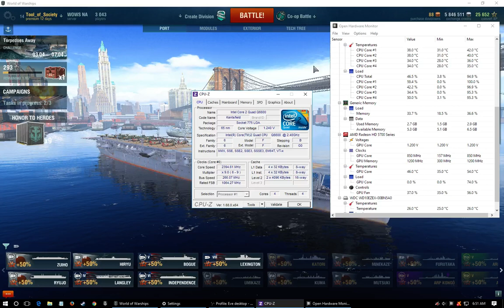World of Warship desynch issue.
I have multiple desktops and I recently upgraded the CPU in my secondary machine. I replaced the e7200 CPU with a q6600. No other changes were made while the case was open.

G41m-s3 motherboard with 8 GB of gskill ddr3

HD5770 1gb card

Originally the e7200 was overclocked with 1333 FSB but it ran wow perfectly even with a stock 1066 fsb. I just overclocked it because I used it to run 10 eve clients or 3 lineage 2 clients at a time. The setup ran 3 lineage 2 windowed clients and world of warships with very rare stuttering when switching focused window from game to game.

I replaced the e7200 with the q6600 at 1066 fsb and immediately began experiencing issues in WoW with planes/ships showing the wrong position on my screen. When I would do an auto drop my carrier's planes would drop bombs and torps way off from where the target is shown on my screen (weapons fire originates from a different position too). With this setup I could run every other game perfectly fine and Prime95 set to blend ran for 28 hours without an error.

Oddly enough I stopped having the issue when I overclocked the Q6600 with a 1333 fsb while the ram was running at 1000. With that setup world of warship ran fantastic but prime95 would crash within seconds of starting due to vcore drop. The motherboard isn't really made for overclocking a power hungry quad core so there's a lot of vdroop when I overclock it.

So my current setup has the q6600 at 2.4ghz with a fsb of 1066 which the ram is setup to match. The system is prime 95 stable for days and everything else runs fine. I get around 70 FPS in game with no lag flashes and my ping is under 50 ms constantly. My main desktop and my bedroom server (e4400 based) runs WoW fine so it's clearly not network lag.